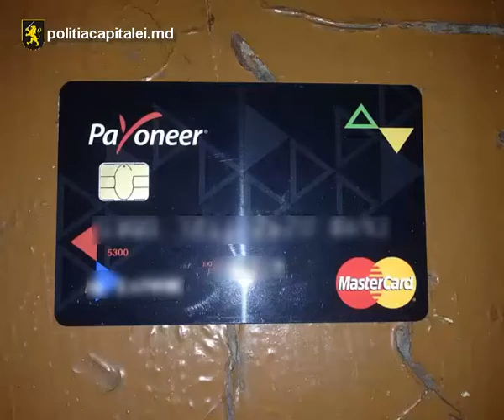Взломщики «обчищали» автомобили пока владельцы делали покупки в торговых центрах Кишинева